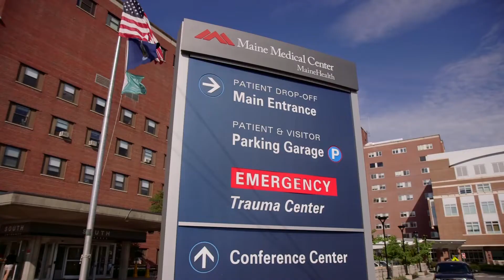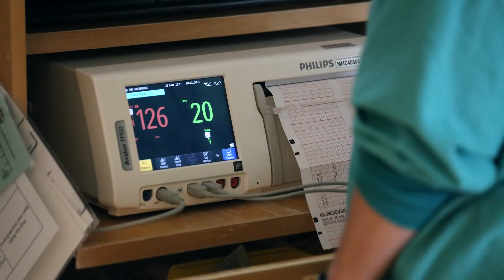OB/GYN Residency Program at Maine Medical Center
The OB/GYN Residency Program at Maine Medical Center is fully accredited by the ACGME. Our five-year program's vision is to train competent physicians/surgeons who are compassionate patient care providers, life-long learners, teachers, and healthy contributing members of their communities. Learn more about our exceptional program and who we are from Program Director Jason LaChance, MD along with current faculty and residents.